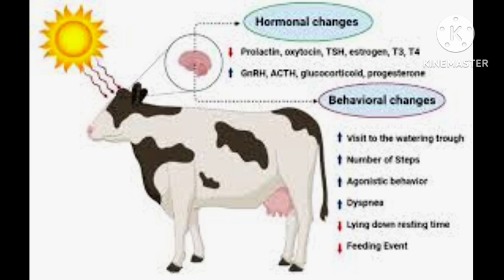janwaron ko Garmi se bachany ka tareqa || gay ko Garmi se Kaise bachain || pashuo ki hifazat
cows
dairy farming
farming
livestock
dairy farming in india
cow
heat stroke
animal info
environment
totkay
desi
caring
animals
goats
bhens
mannan
jutt
jatt
ali
ahsan
buffaloes
farm
ch
gaye
how to increase milk production of dairy animals
gay ko makkhi machhar